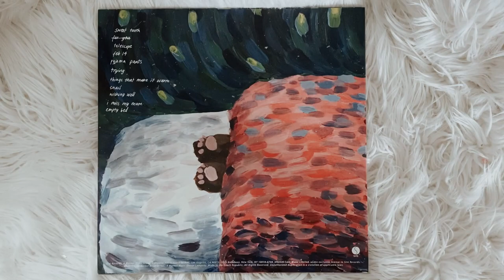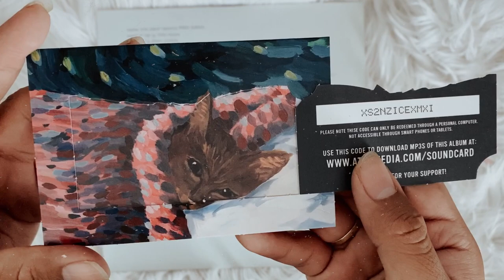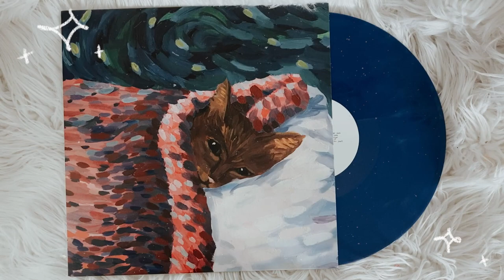cavetown - sleepyhead (vinyl unboxing)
social media ☆彡